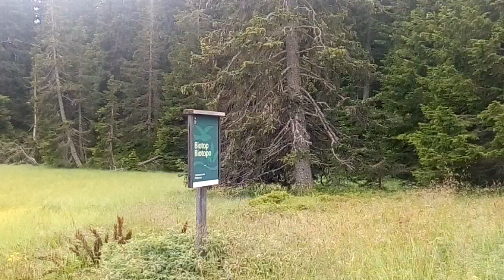Tu-Mi.com - Alto Adige - Merano 26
Sudtirol a fascinating land where the majestic Dolomites blend with vine-covered slopes, modernity is combined with the alpine tradition and
German, Ladin and Italian

Tu-Mi.com